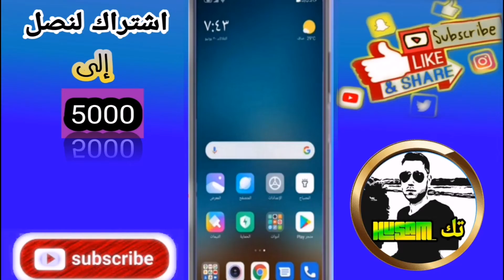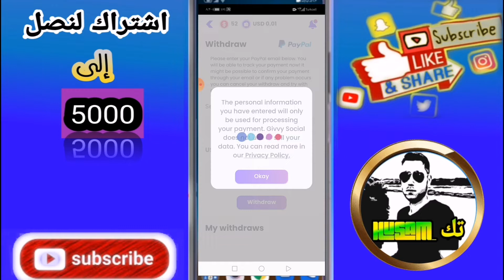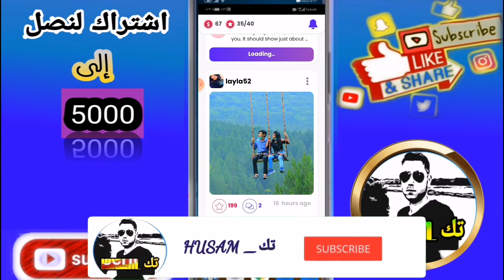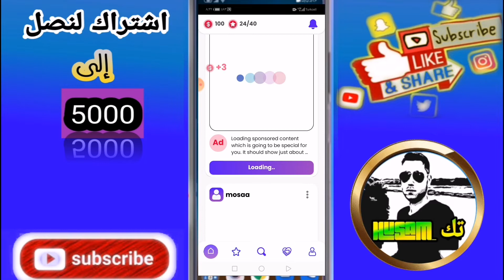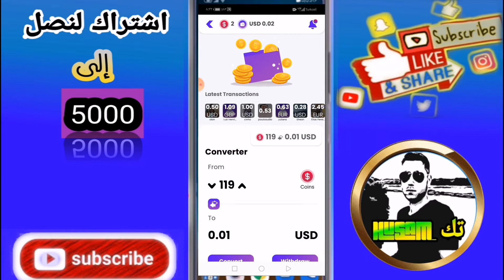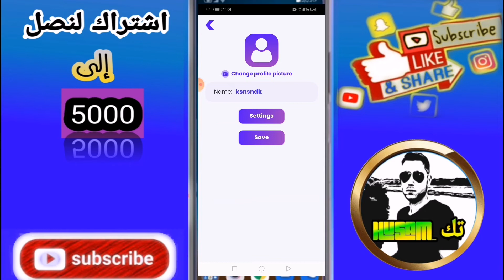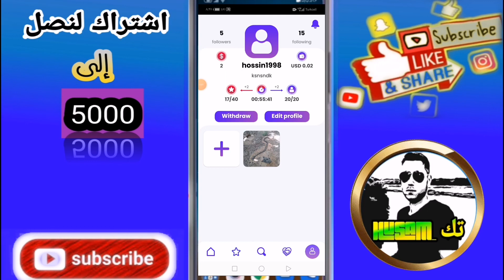تطبيق Givve الجديد الربح بدون لعب الالعاب او انهاء العروض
اصداقائي بتمنى دعمكم بالاشتراك بالقناة ولايك تحفيزي لنا لنستمر بنشر المزيد اتعبت كتير وانا اصور الفيديو وانشالله انتو ما تقصروا ورح اعلمكم كيف تنهوا العروض الاخرى بإذن الله تعالى🌹🌹🌹

قناتنا مختصة في مجال الربح من الانترنت بكل الطرق والوسائل التي يمكن الربح منها سواء ربح بطاقات غوغل بلي مجانا او ربح مال للبايبال او شحن الالعاب...
                         ⭐يمكنك متابعتنا⭐
لايكي ⇚  like

         ⭐⭐⭐كلمات مفتاحية⭐⭐⭐

استراتيجية ربح 20$ من clipclaps
اكواد لبطاقات قوقل بلاي
ربح بطاقة قوقل بلاي مجانا
الربح من الانترنت
ربح المال
بوبجي موبايل
pubg mobile
عروض بوبجي موبايل
صناديق مجانية
لعبة بوبجي موبايل
شحن رويال باس مجانا
تفتيح بكجات
بطاقات جوجل بلاي مجانية 2021 ربح 17 بطاقة امام اعينكم و شحن جواهر الفاتحون و مفاجئة سارة للمتابعين
ربح بطاقات جوجل بلاي بضغطة واحدة
ربح بطاقة جوجل بلي 25$ مجانا اقسم بالله لحقوها قبل ما تنسد الثغرة
كيفية ربح بطاقة Google Play مجانا/2021 دولار امريكي 2021
كيفية ربح بطاقة جوجل بلاي مجانا 2021
ربح بطاقة جوجل بلاي مجانا 25 دولار أمام أعينكم
أفضل برنامج ربح بطاقة قوقل بلاي مجانا / 2021
أفضل موقعين للحصول على بطاقة جوجل بلاي مجانا ! رصيد جوجل بلاي مجانا 2021
والله فرصتك للربح بطاقة جوجل بلاي مجانا وبدون جهد لا تضيع الفرصة /شاهد الفيديو تم أحكم
تطبيق جديد للحصول على بطاقات غوغل بلاي مجانية و شحن الألعاب و شراء VORTEX
طريقة ربح بطاقات جوجل بلاي يوميا بطاقة جوجل بلاي مجانا مشحونة
بطاقات جوجل بلاي مجانا مصر
بطاقات جوجل بلاي مجانا مهكرة
بطاقات جوجل بلاي مشحونة مجانابطاقات جوجل بلاي مشحونة مجانا 2021
بطاقات قوقل بلاي سعودي مجانا
بطاقات قوقل بلاي مجانا بدون برامج
بطاقات قوقل بلاي مجانا بدون برامج 2021
بطاقات كوكل بلي عشوائية